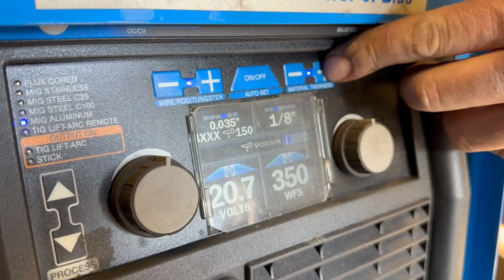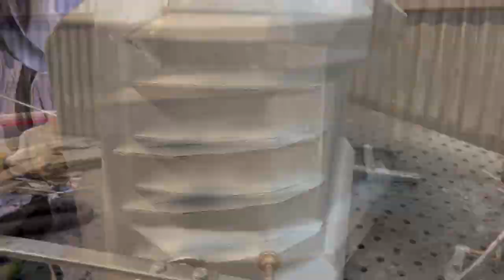DIY EXTENDED OVERLAND STORAGE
Hi guys, I'm back again to continue the next addition of the rear swing arm. The intention was to make a decent room and same time aerodynamic with aggressive look storage boxes. It takes a little time to figure out the design and proportion. So,  it will not interrupt the look of the camper shell. At the end, I seriously like how it came out. Interior dividers are cladded with a 100% real leather for protection. I'm able to carry telescopic fishing pools, foldable chairs, 2 cutting boards, and addition outdoor cooking stuff. What do you guys think about the concept?